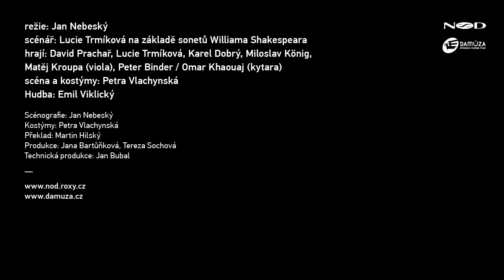Studio DAMÚZA: Kabaret Shakespeare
Tvůrčí trio Lucie Trmíková -- Jan Nebeský -- David Prachař se opět vrací do prostoru NoD s novou inscenací inspirovanou Shakespearovými sonety. Tentokrát si hudební část vzal na starost světoznámý jazzman Emil Viklický.

Tři postavy -- stárnoucí básník, mladý šlechtic a Černá dáma. Staří a mládí. Láska, okouzlení a žárlivost. Všichni tři se potkávají na jednom místě uprostřed podivného milostného trojúhelníku, v němž tyto tři postavy už nejsou tím, čím se zdály být.

Scénář: Lucie Trmíková na základě sonetů Williama Shakespeara
Režie: Jan Nebeský
Hudba: Emil Viklický
Scénografie: Jan Nebeský
Kostýmy: Petra Vlachynská
Překlad: Martin Hilský
Hrají: David Prachař, Lucie Trmíková, Karel Dobrý, Miloslav König, Matěj Kroupa (viola), Peter Binder / Omar Khaouaj (kytara)
Produkce: Jana Bartůňková, Tereza Sochová
Technická produkce: Jan Bubal
Fotografie: Vojtěch Morava